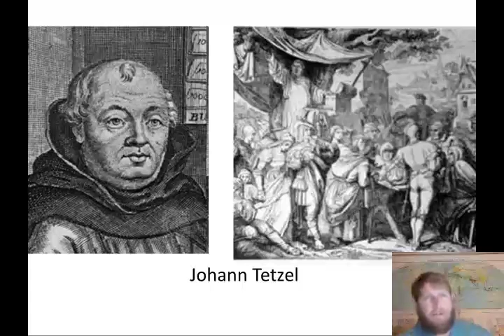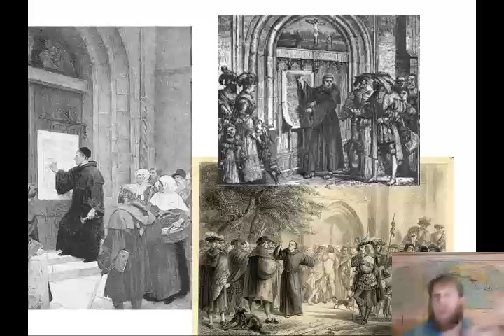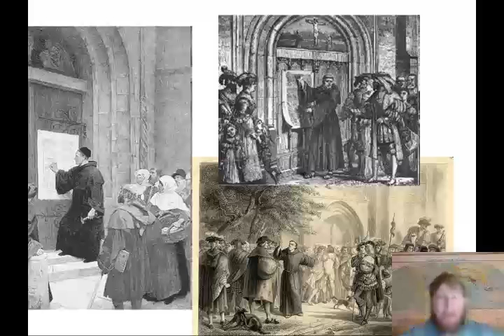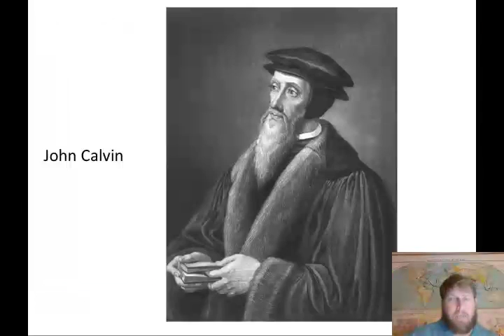Johann Tetzel and the Protestant Reformation WC2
This video is part of a series to accompany Kinch's WC2 course.